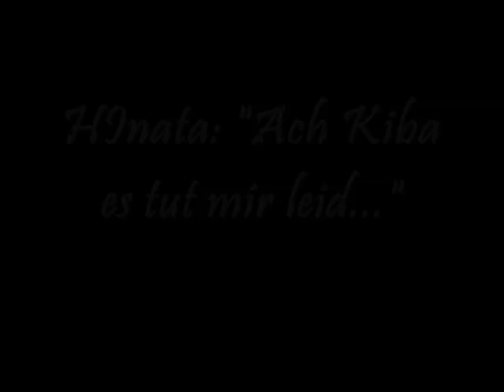Kiba: "Letzter Augenblick...."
Ein vid über Hinata und kiba, hoffe es gefällt euch!^-^